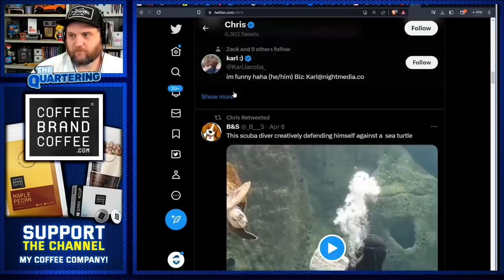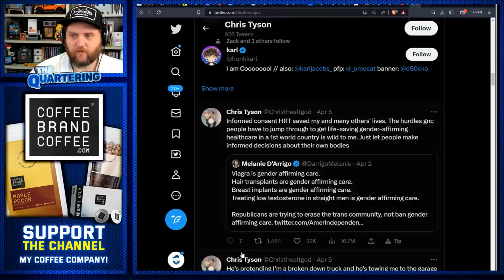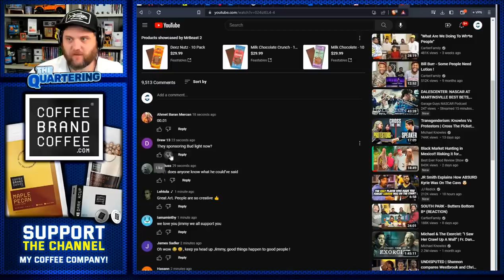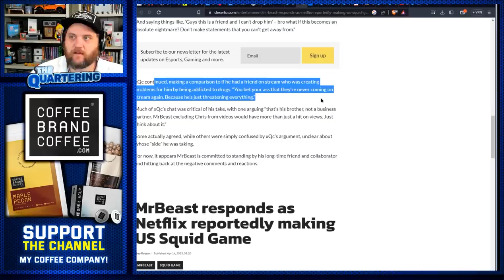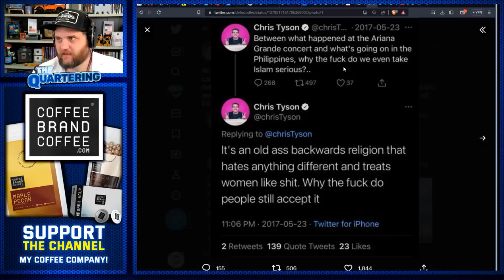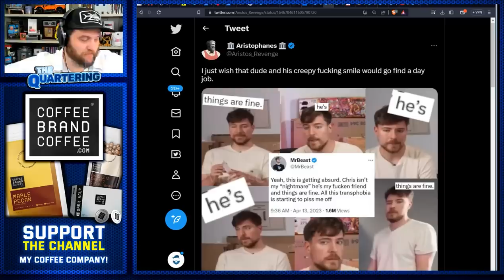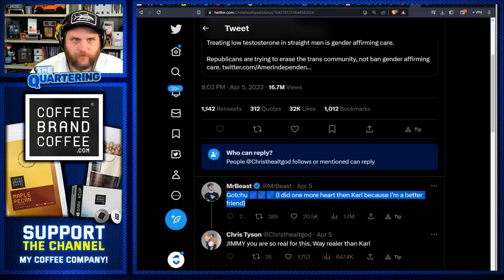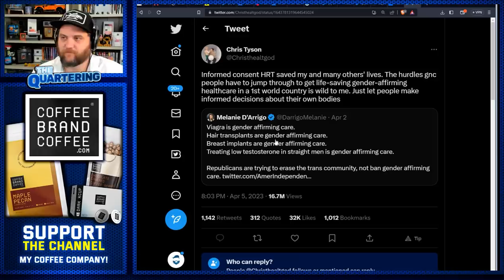Mr Beast Faces MASSIVE Backlash Over Trans Co-Host! Parents Refuse To Let Kids Watch & MrBeast Stuck